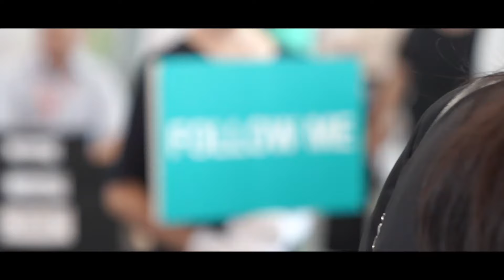【Do It Today台灣智慧製造，讓世界都看到！】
解密科技寶藏「Do It Today 產業科技焦點展-智慧製造」🤖！🎉 報名網址：
📆 2019/08/06 – 08 ⏰ 10:00-16:30
⛳ 三創生活園區12F(10058台北市中正區市民大道三段2號12F)